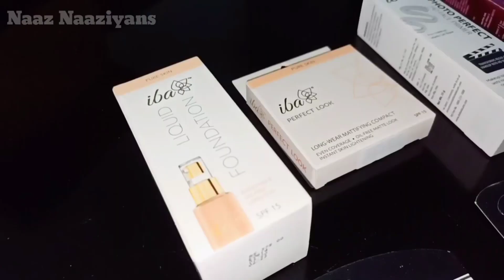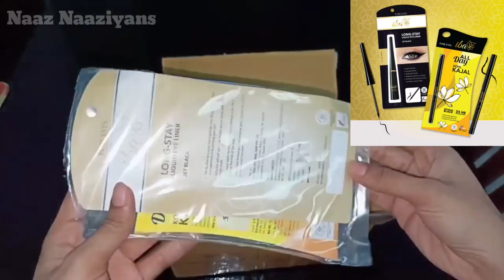Unboxing Iba Cosmetics | Iba Halal Product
iba cosmetics review,
iba halal foundation,
iba bb cream,
iba bangalore,
iba bb cream review,
iba bb cream review in malayalam,
iba beauty products,
iba cosmetics,
iba cosmetics lipstick,
iba cosmetics price,
iba cream,
iba cosmetics liquid lipstick swatches,
iba cosmetics malayalam,
iba day cream,
iba eyeshadow,
iba eyeliner,
iba eye cream,
iba foundation review,
iba face wash,
iba fairness cream,
iba foundation,
iba fairness cream review,
iba foundation shades,
iba face cream,
iba face wash review,
iba halal liquid lipstick swatches,
iba halal bb cream,
iba makeup products,
iba makeup tutorial,
iba makeup,
Naaz Naaziyans